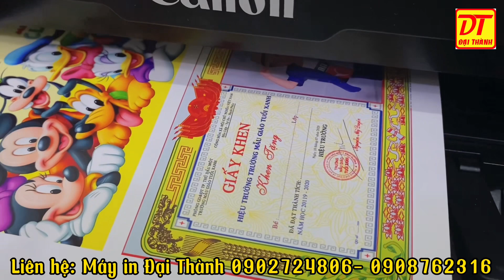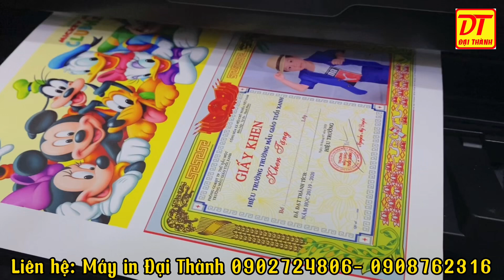CANON IX6860 - MÁY IN ĐẠI THÀNH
CANON IX6860
MÁY IN PHUN MÀU KHỔ A3 - 4 MÀU 5 HỘP MỰC

🔻 TỐC ĐỘ NHANH 14.5 trang/phút(đen)- 10.4 trang/phút (màu)
🔻 IN TRÀN LỀ
🔻 KÊT NỐI WIFI
🔻 CÔNG SUẤT LÊN ĐẾN 12.000 Trang/tháng

THÍCH HỢP NHẤT CHO DỊCH VỤ PHOTO, IN THIỆP CƯỚI, SÁCH VỞ, ĐỒ ÁN, LUẬN VĂN, TÀI LIỆU VĂN BẢN , BANNER...

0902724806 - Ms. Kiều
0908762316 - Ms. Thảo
Địa chỉ 🏘 : 29/31 Nguyễn Văn Khối P11 Gò Vấp